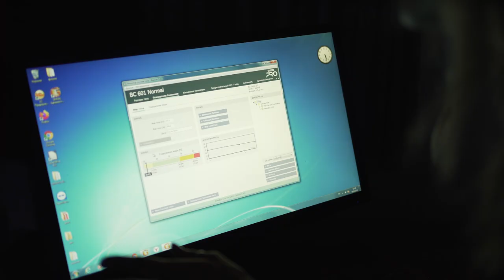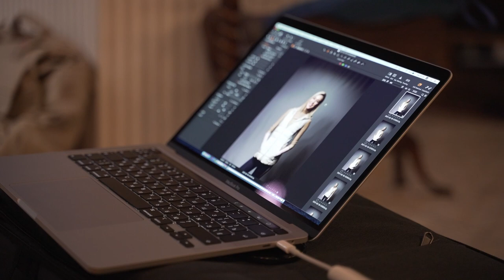Стройная жизнь в седле - финал (S01E08)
ФИНАЛ ПРОЕКТА PRADAR CLUB «Стройная жизнь в седле»

Встречайте долгожданную финальную серию реалити-шоу «Стройная жизнь в седле!»

Наши герои, Екатерина и Сергей, Валентина и Дмитрий, Инна и Игорь, прошли вместе большой путь. Он был непростым, но очень захватывающим!

В заключительном выпуске Вы узнате все о том, как герои шли к своей цели, чему научились и, главное, - увидите, как они изменились!

У участников «Стройной жизни в седле» были разные цели: кто-то хотел избавиться от лишних килограммов, а кто-то - сохранить и улучшить свою физическую форму. Но мы немного приоткроем завесу интриги -добиться своих целей получилось у каждого! А вот как именно - смотрите в выпуске!

С уверенностью утверждаем, что результат обеспечил эффект синергии, и без одного из компонентов - соблюдения рекомендаций нутрициолога Александры Разареновой, регулярных тренировок с Анной Герасименко и, конечно, слаженной командной работы - добиться такого успеха было бы невозможно!

Мы благодарим всех, кто следил за проектом и участников съёмок!
Искренне надеемся, что благодаря реалити-шоу «Стройная жизнь в седле» каждый приобрёл для себя что-то новое и полезное!

Напоминаем, что Вы, как и наши герои, можете принять участие в новой программе. Мы с радостью поможем Вам воплотить в жизнь свою мечту и добиться намеченной цели!